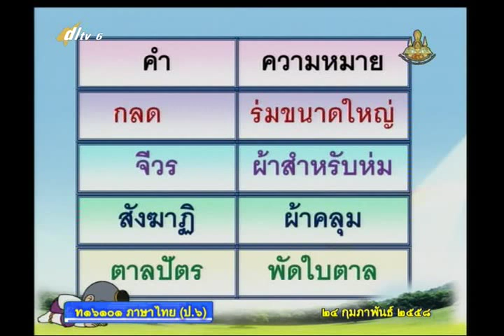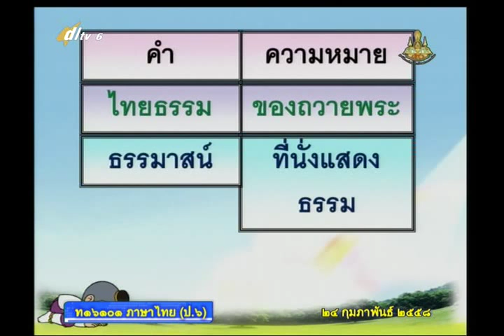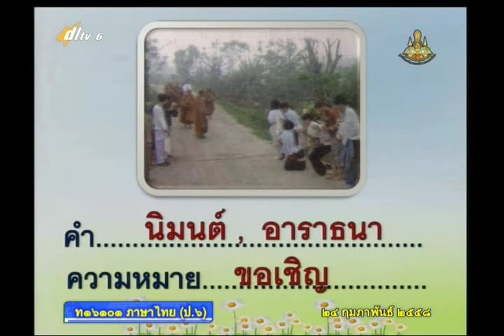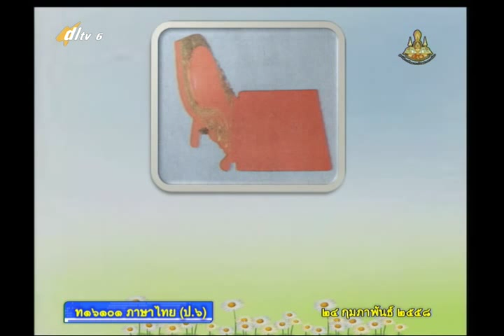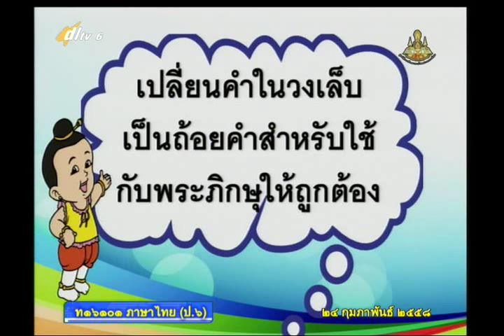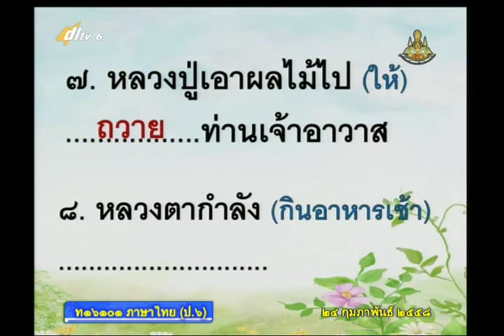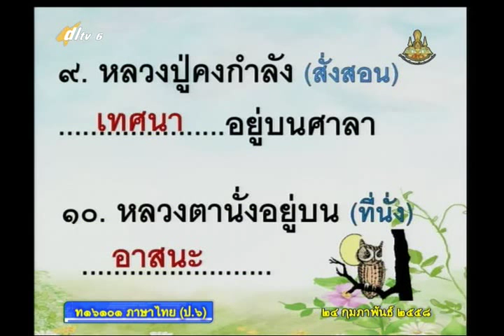087D+6240258+ท+คำศัพท์สำหรับพระสงฆ์+thaip6+dl57t2